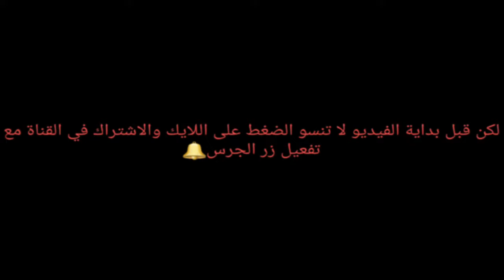شاطئ الرباط ٠٠٠ حتفلو بعيد الملاد وسط البحر la plage Rabat 2021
لايــــڪ_وشترك_بالقناة_من_فضلك

لا اله الا انت سبحانك اني كنت من الظالمين)='(سبحان الله و بحمده سبحان ربي العظيم)=(اللهم صل وسلم على سيدنا محمد)